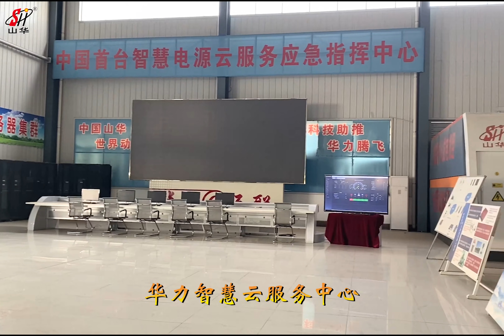Trailer generator set。电力应急发电有它，华力拖车发电机组。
Shandong Huali Electromechanical Co., Ltd was established in 1999，this is the biggest manufacturer of different type of diesel generator.We offer excellent products and after-sales service .
Walter Yang
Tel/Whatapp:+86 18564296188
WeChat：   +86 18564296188